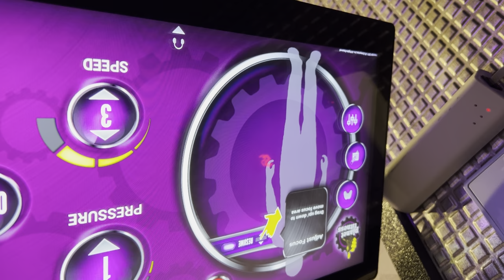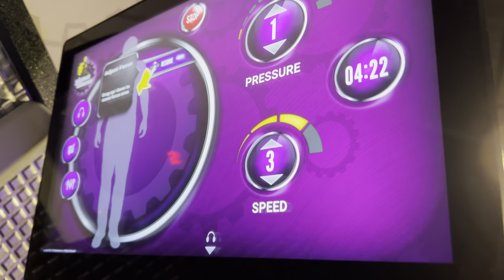I Took Monique To The Gym With Me , I Don’t Think She’s Coming Back